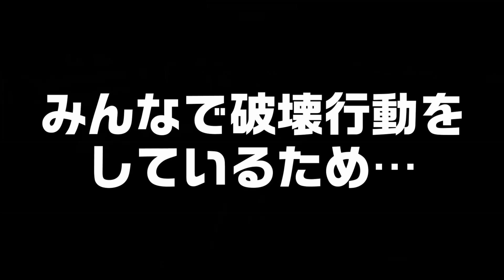7Days To Die α19.3 #5 ４人でDarkness Falls 迎撃拠点の着工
もう5日目！
なのに迎撃拠点が出来ていない！( ﾟДﾟ)
建築得意なRyuさんとかづみんさんが迎撃拠点を作り始めてくれました。
建築苦手なkiharuさんとMaは…

4人でやってるとホラー感ないｗ
今回もかづみんさんとkiharuさんとRyuさんとMaの4人でやっていきます！

のんびりなんてできません！が楽しい！

Twitterで動画更新のお知らせをしてます。